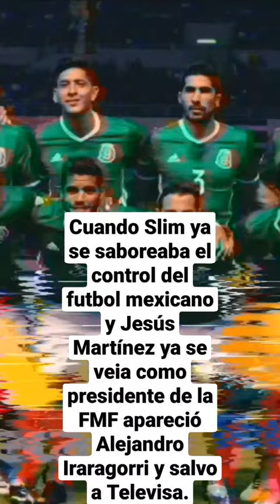Alejandro Iraragorri el gran héroe de Televisa en aquel 2017.🚨🚨🚨